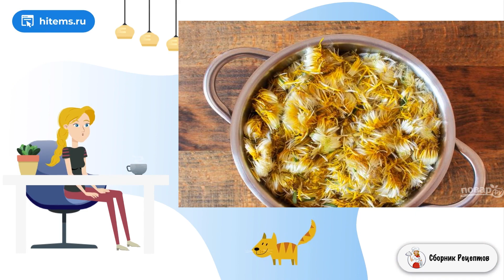Варенье из одуванчиков с агар-агаром. Классические рецепты с фото пошаговые рецепты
С древних времен варенье из одуванчиков называли медом любви. Оно не просто очень вкусное, но и целебное. Врачи советуют его тем, кто страдает от аллергии, а также имеет проблемы с печенью и сердцем.    Одуванчики цветут практически все лето, поэтому у вас будет много времени для того, чтобы приготовить из них варенье. Оно обязательно понравится всей вашей родне. Подавайте варенье с тостами к завтраку или с печеньем к полднику. Чтобы узнать, как приготовить варенье с одуванчиков, прочтите данный рецепт.

Ингредиенты:
Одуванчики — 400 Штук,
Лимон — 1 Штука,
 Лимонный сахар— 50 Грамм,
 Агар-агар— 1 Ст. ложка,

Рецепт как приготовить, Простые рецепты с фото, Рецепт можно, Ленивые рецепты, Правильные рецепты, Рецепты с фото, Рецепты с фото простые и вкусные, Условиях пошаговый рецепт, Рецепт как сделать, Условиях пошаговый рецепт, Классические рецепты с фото пошаговые рецепты, Блюдо рецепт, Простые рецепты, 1 рецепт, Домашние простые рецепты с фото, Рецепты простых блюд, Очень вкусный рецепт, Быстрые рецепты, Подборка лучших предложений от Сбера